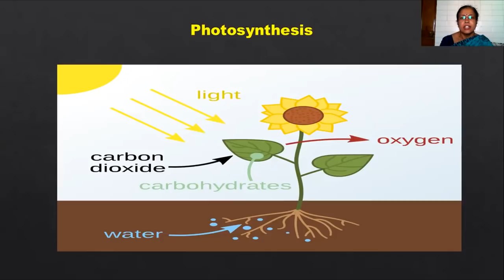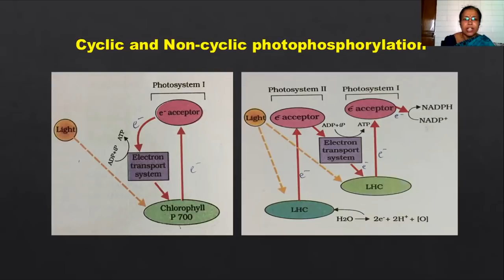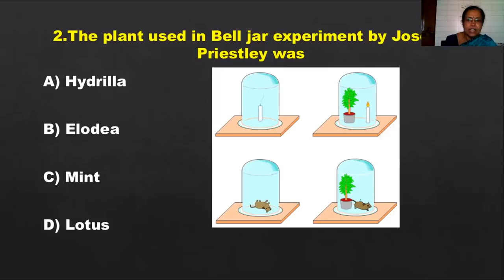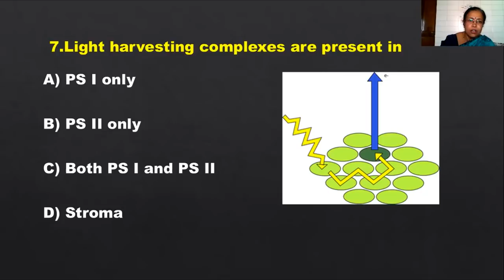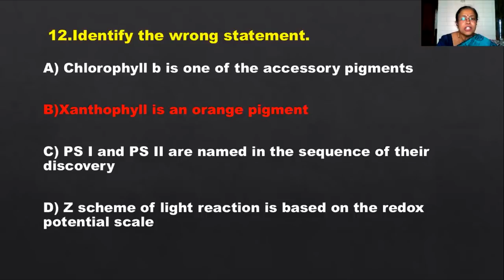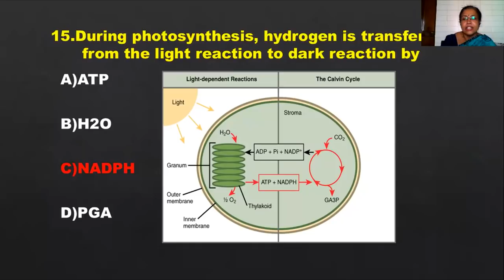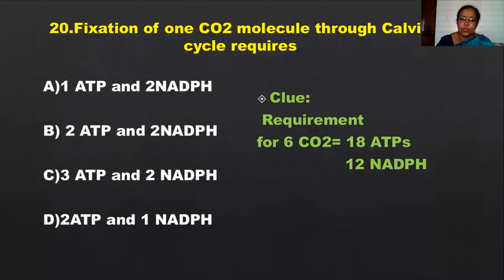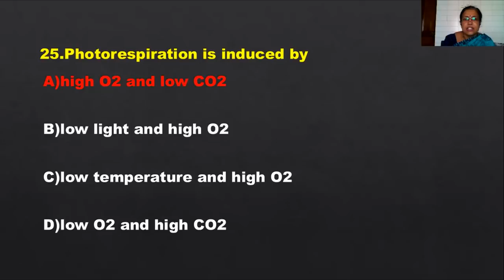KCET Biology-17 | Photosynthesis in higher plants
Topic: Photosynthesis in higher plants
Rp: Chandrika J